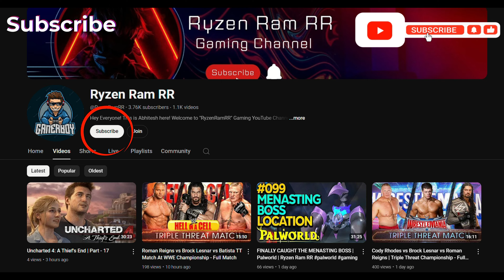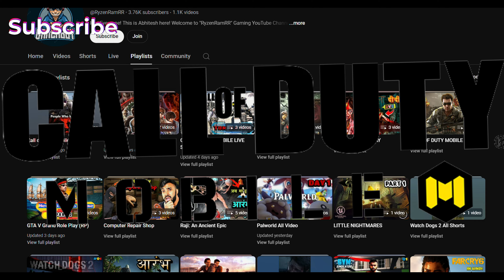CALL OF DUTY MOBILE - PLAY BEST TDM MATCH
🎮 Lock and load with Ryzenramrr as we dive into the fast-paced action of Call of Duty: Mobile! Experience the thrill of battle in this adrenaline-pumping mobile shooter that brings the iconic Call of Duty franchise right to your fingertips.

💥 In this video, we take on intense multiplayer battles, dominate the battlefield in various modes, and showcase our skills in epic gunfights. Whether it's Team Deathmatch, Battle Royale, or the latest seasonal event, we're here to give you the best strategies, tips, and tricks to level up your game.

🛡️ From unlocking powerful weapons to mastering tactical gameplay, Call of Duty: Mobile offers a high-octane experience that keeps you coming back for more. Join us as we explore new maps, conquer challenges, and rise to the top of the leaderboards.

Codm
next mythic gun codm
mythic mg42 codm
papa joe codm
codm redeem code
free legendary gun codm
cod mobile
brawl stars
season 4 leaks codm
free ghost cod mobile
codm free legendary
mythic ghost codm
codm free legendary gun
codm free skin
free cod points
redeem code cod mobile
codm mythic ghost
season 1
season 2
season 3
season 4
season 5
season 6

season
Mi A2 Phone
mia2 game play
call of duty mobile
codm
codm
codm
codmobile
codmobile
codmobile
cod
cod
cod
cod
game play
game video
video game
new game play call of duty